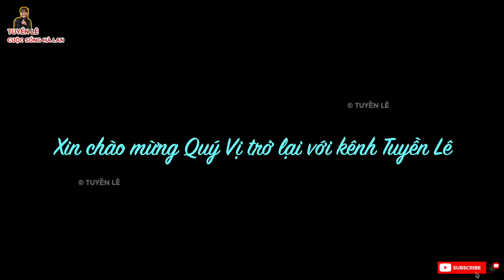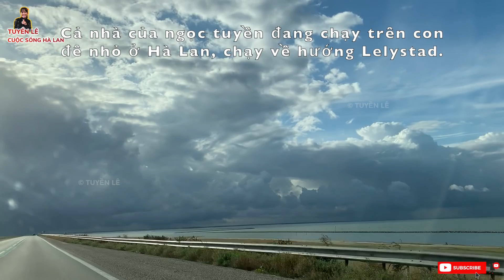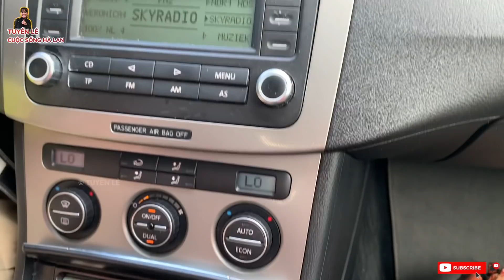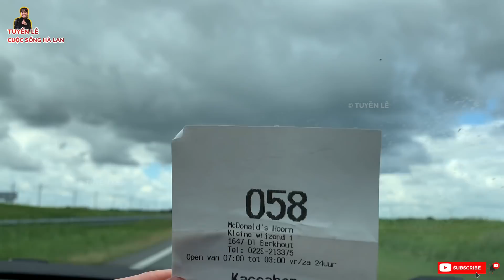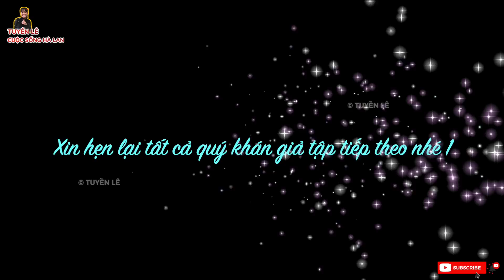HÀNH TRÌNH TÌM MUA XE CŨ VỪA RẺ VỪA ĐẸP VỚI TUYỀN LÊ !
Gia đình nhỏ của xin thân mến chào toàn thể quý khán giả thân mến ! Hôm nay Gia đình nhỏ  làm một video ngắn về hành trình tìm mua xe xe cũ như thế nào ? Gia đình nhỏ của xin thân mời toàn thể quý khán giả cùng xem nhé !